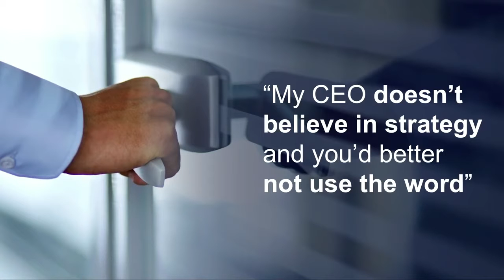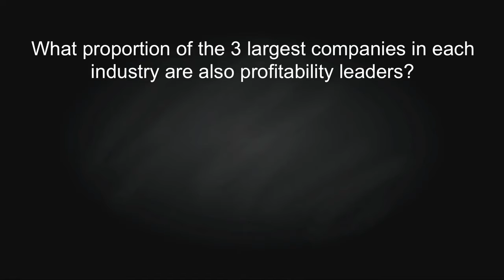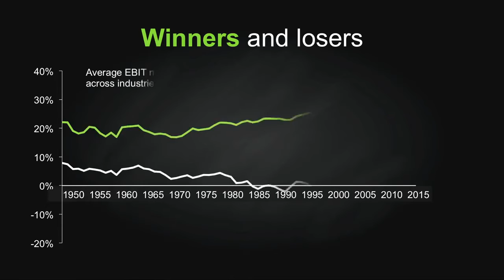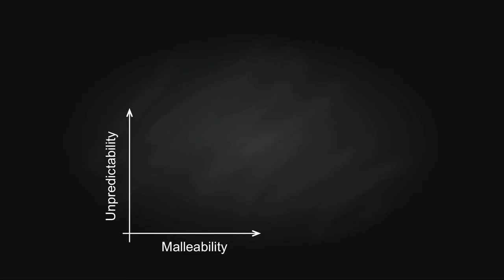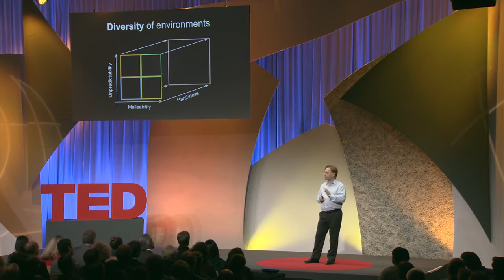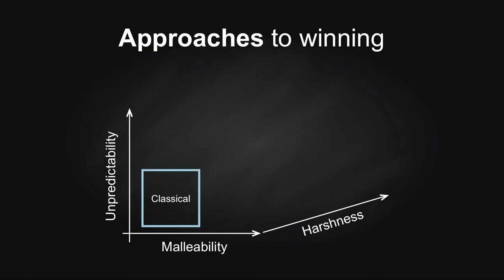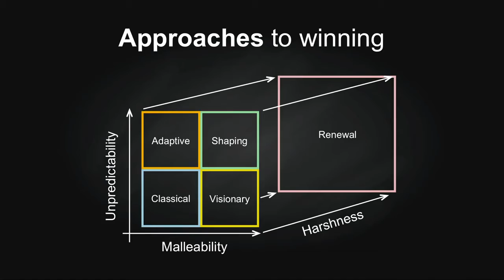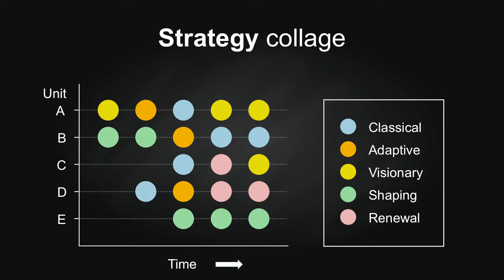Martin Reeves Your strategy needs a strategy